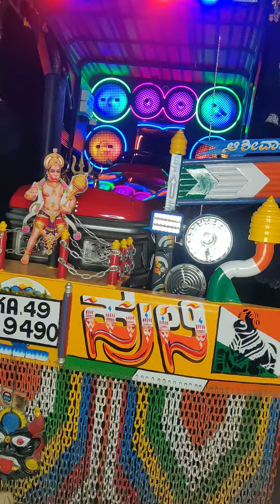Tukkanatti Sound system 15/6. 12/4